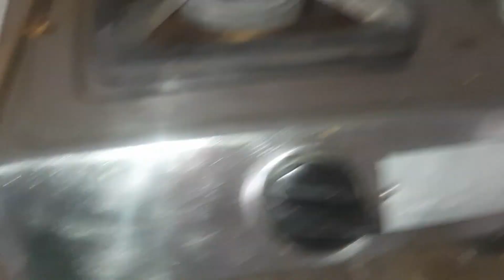कितना दिन बाद मम्मा आज बहुत अच्छे से सोए😄 | ridhi sidhi beautiful life